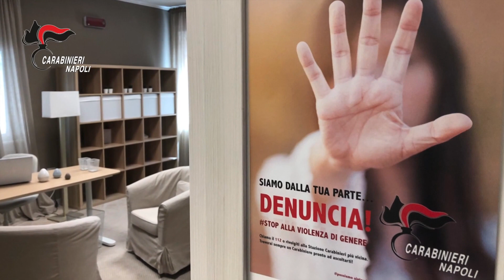Macabro album fotografico: donna picchiata, vomita e sviene. Arrestato l'ex/VIDEO